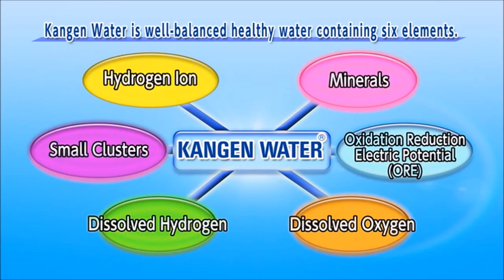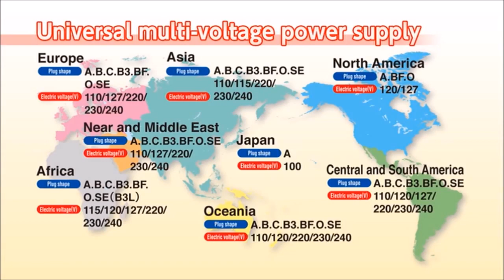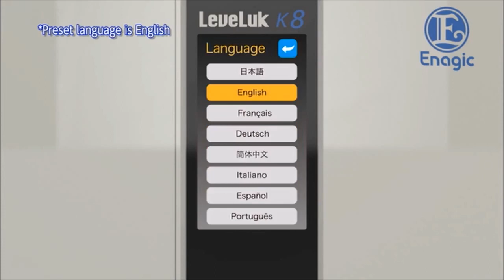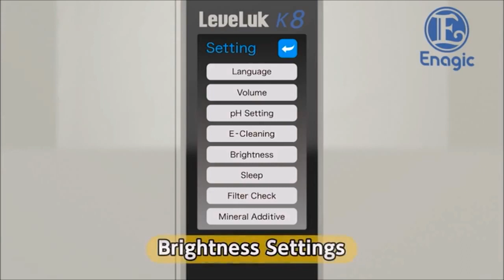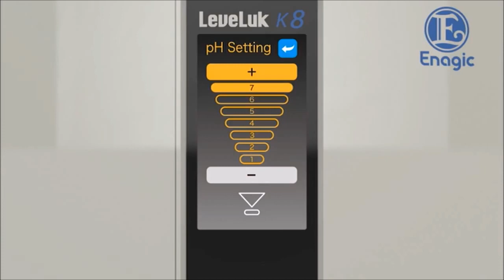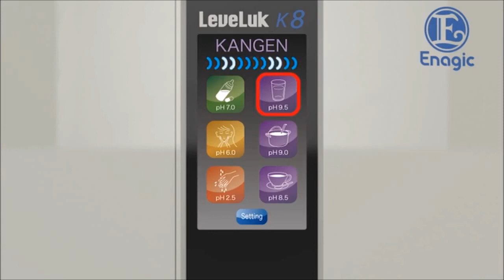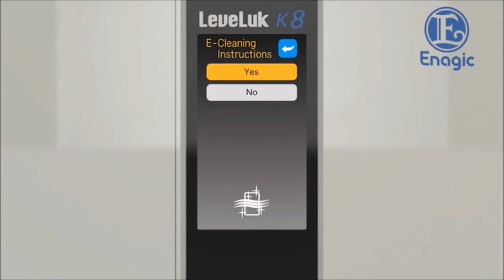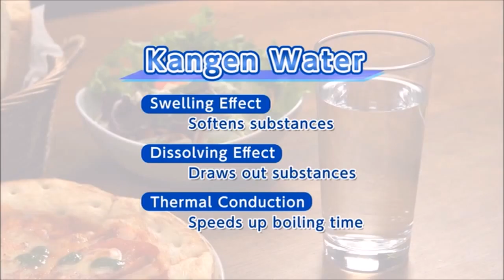Get To Know More Your Kangen® Machine